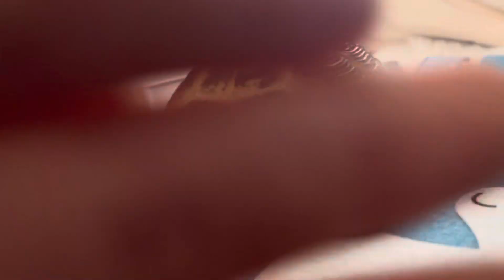Cheeto the tortoise